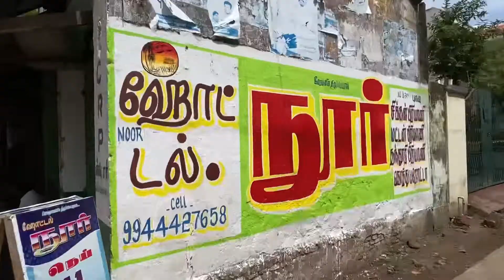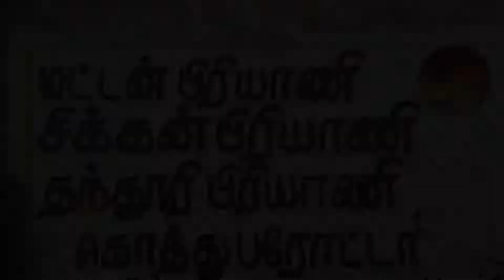Parangipettai White மட்டன் கிரேவி | One of the Best food | Come and try don’t miss it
Parangipettai White மட்டன் க்ராவ்ய் |  One of the Best food | Come and try don’t miss it